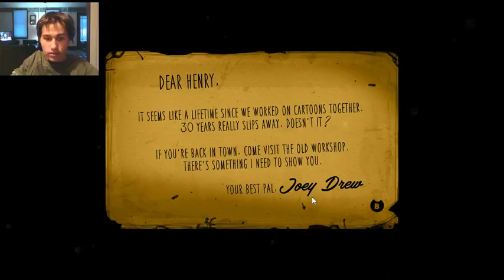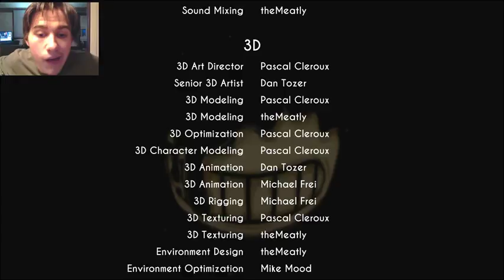Bendy and the Ink machine chapter one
good news guys i didn't have crap in my pants